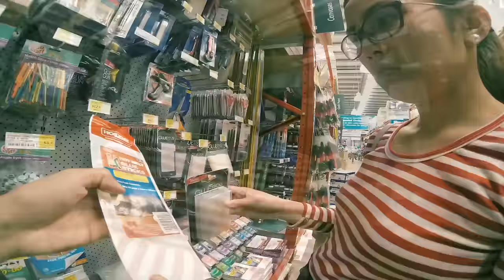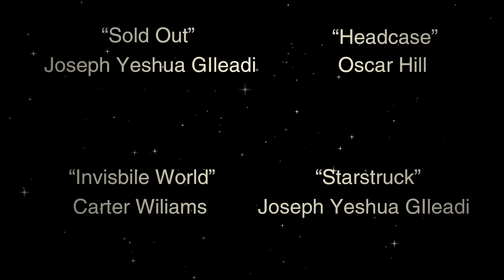Hot Toys Diorama Tutorial 2016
HOW TO MAKE A D.I.Y DIORAMA

Scale model: Iron Man mark 43 Avengers: Age of Ultron